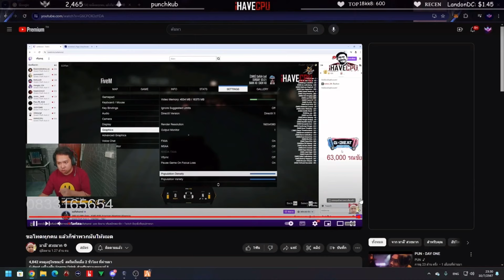เมื่อลุงแม็คส่องสตรีมมาลีดูไฟท์ใหญ่ SMD vs DMH โคตรเดือด! | GTA V | STAR TOWN EP.9094